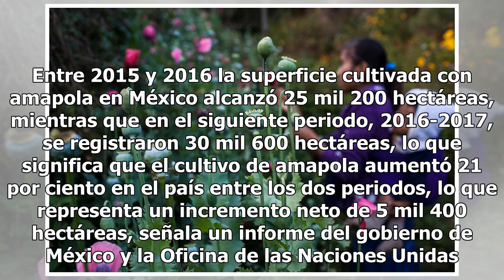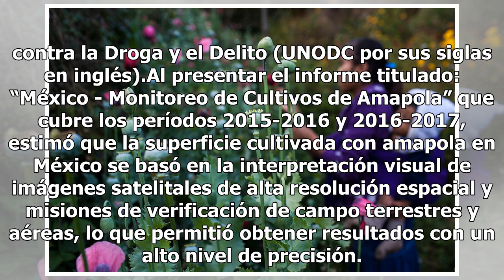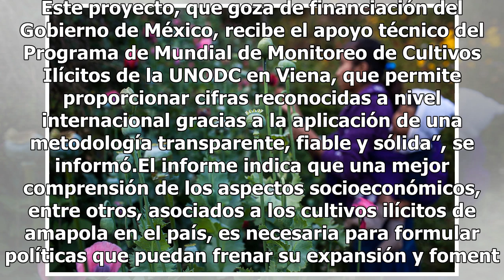Cultivo de amapola en crecimiento desde 2015 según cifras del gobierno mexicano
Entre 2015 y 2016 la superficie cultivada con amapola en México alcanzó 25 mil 200 hectáreas, mientras que en el siguiente periodo, 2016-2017, se registraron 30 mil 600 hectáreas, lo que significa que el cultivo de amapola aumentó 21 por ciento en el país entre los dos periodos, lo que representa un...